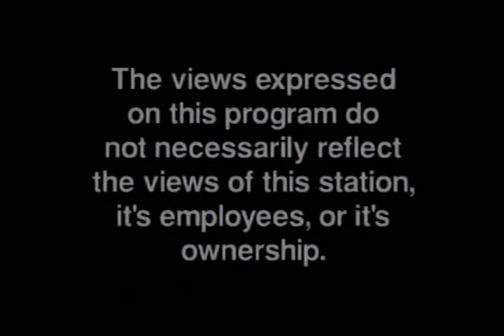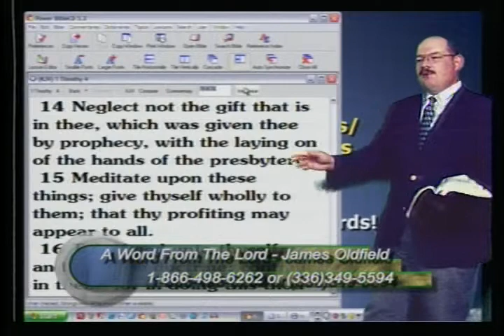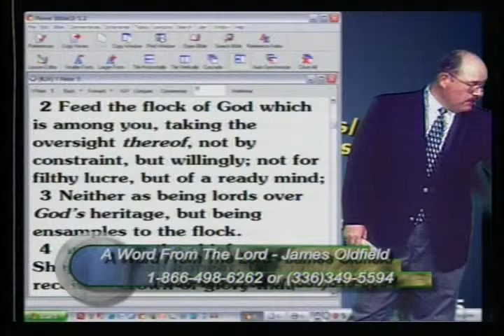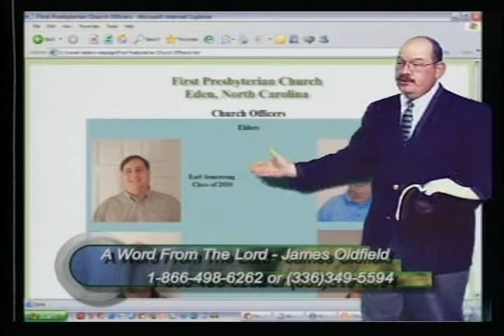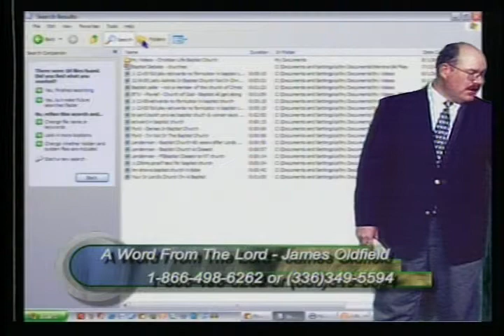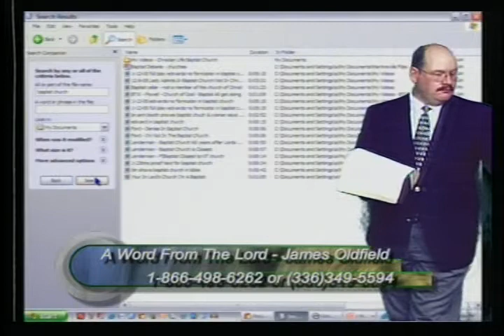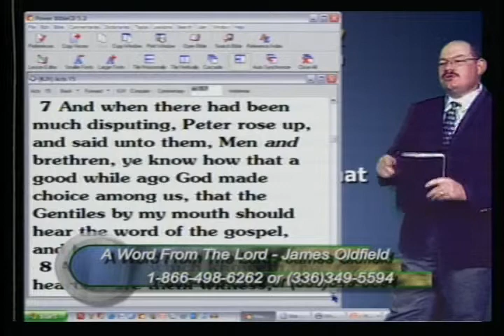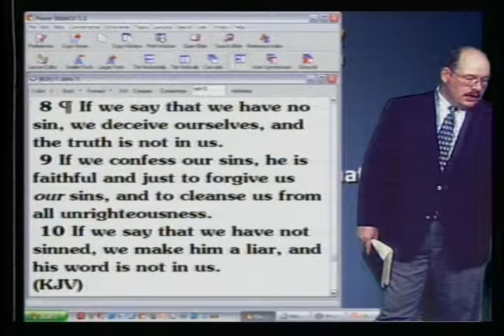The Nature of the Church - AWFTL - Nov 6, 2008 - FULL episode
The Nature of the Church